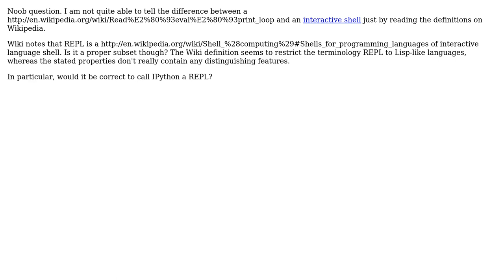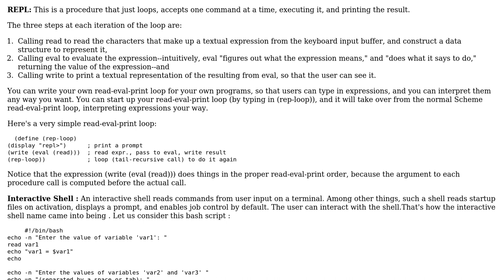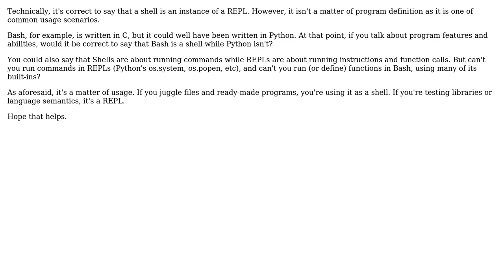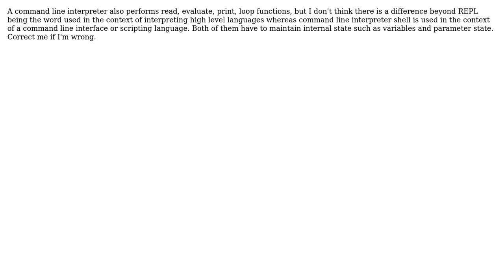Software Engineering: Difference between a REPL and interactive shell (4 Solutions!!)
Software Engineering: Difference between a REPL and interactive shell

With thanks & praise to God, and with thanks to the many people who have made this project possible! | Content (except music & images) licensed under CC BY-SA | Music | Images & others | With thanks to user Yam Marcovic user Vatine user The Dark Knight user tchakravarty user Lewis Kelsey and the Stack Exchange Network Trademarks are property of their respective owners. You are responsible for your own actions.